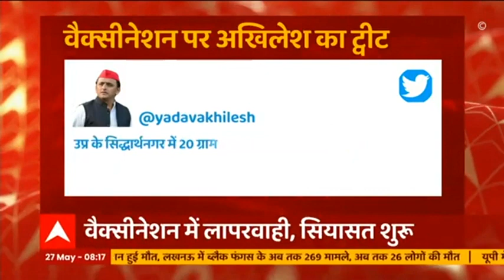Siddharth Nagar : Vaccination की बड़ी लापरवाही पर Akhilesh Yadav ने Tweet कर UP सरकार पर साधा निशाना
उत्तर प्रदेश ( UP) के सिद्धार्थनगर ( Siddharth Nagar )  में कोरोना वैक्सीनेशन ( Corona Vaccination ) को लेकर   बड़ी लापरवाही आई सामने | जहां कोरोना की पहली डोस में कोविड शील्ड ( covishield )  लगाई और दूसरी डोस में कोवाक्सिन (covaxin) यूपी की स्वास्थ्य व्यवस्था पर उठ रहे बड़े सवाल, इसको लेकर बड़ा विवाद खड़ा हो गया है और राजनीति भी शुरू हो गयी है | सपा अध्यक्ष अखिलेश यादव (Akhilesh Yadav ) ने ट्वीट कर वैक्सीनेशन की लापरवाही को लेकर योगी सरकार पर साधा निशाना |